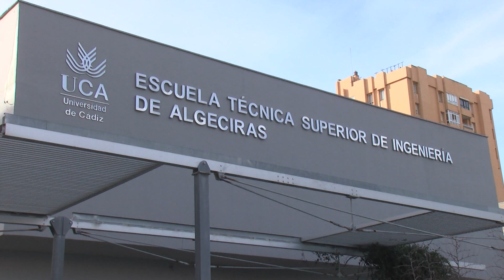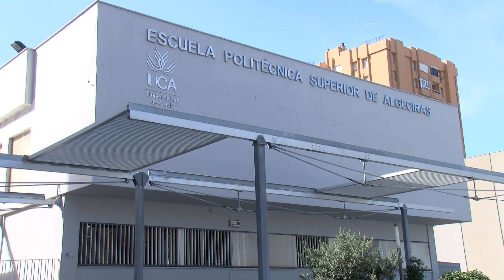La Universidad de Cádiz lanza los XVI Premios atrÉBT 2024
La Universidad de Cádiz impulsa la XVI edición del concurso atrÉBT 2024. El plazo de presentación se abre hoy y se cierra el próximo 4 de abril. Este concurso reconoce las mejores ideas y proyectos de empresas de base humanística o tecnológica.